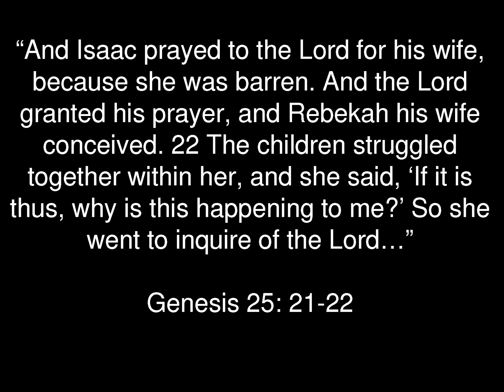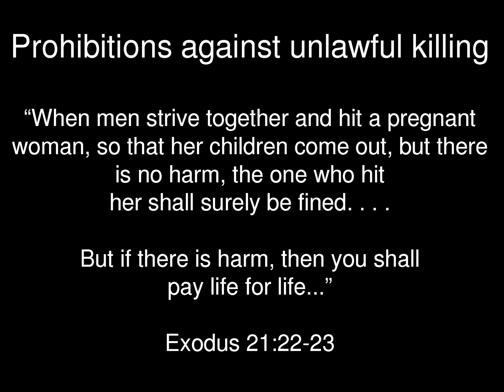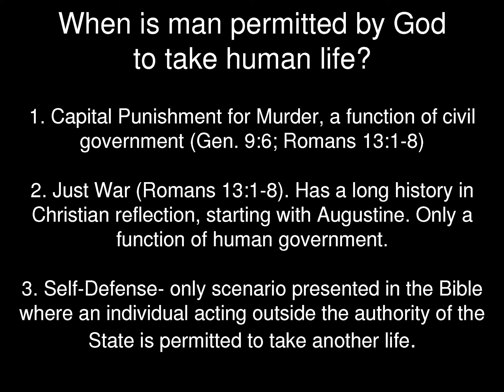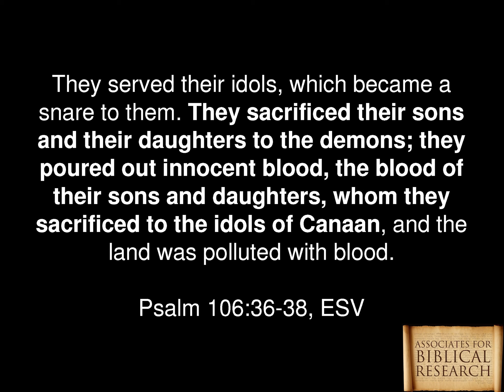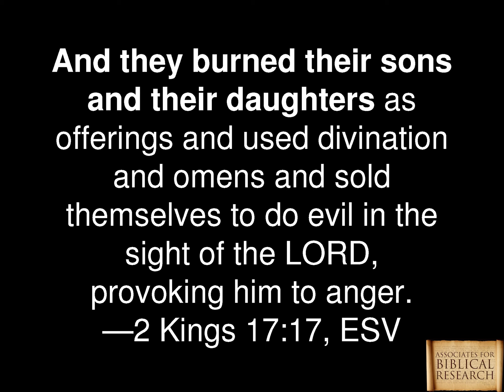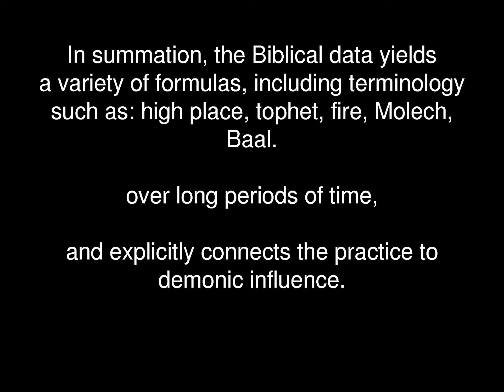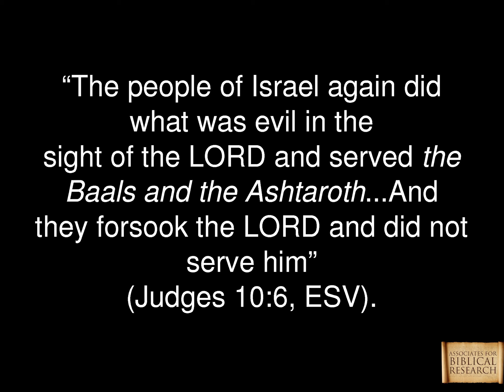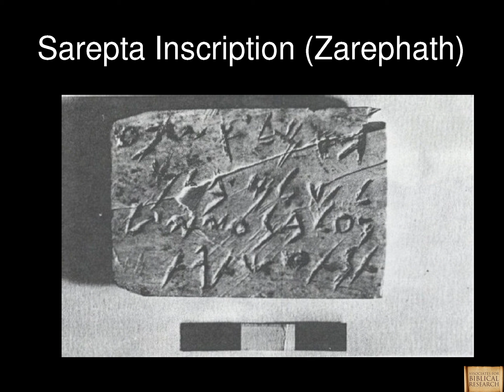Old Testament Child Sacrifice and Modern Day Abortion (Part Two)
This three part presentation lays out God's declarations in biblical revelation with respect to prohibitions against unlawful killing,  the continuum of human identity from conception until death, evidence for child sacrifice at Carthage, and Psalm 106:36-38. Part two of a three part series. Presented in January 2017 at Bible Baptist Church, Breinigsville, PA.